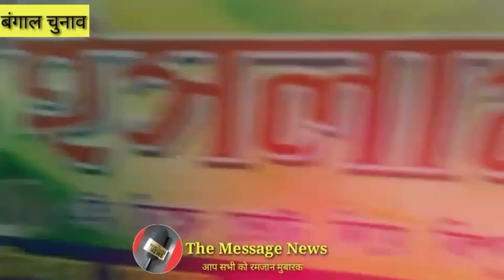23 April 2021 || Asaduddin Owaisi || Result Bengal Election || Exit Poll Aimim Set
23 April 2021 || Asaduddin Owaisi || Result Bengal Election || Exit Poll Aimim Set